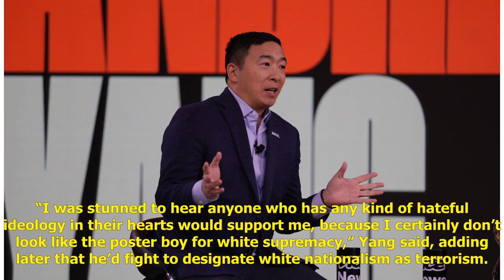Andrew Yang Says Joking About Asians Being Good at Math Is Not a ‘Bad Thing’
Watch the 2020 Iowa Brown & Black Forum on Facebook here. Businessman Andrew Yang laments that he’s one of few Democrats of color still in the presidential race. But he also makes light of his heritage with jokes about how he’s good at math and knows...